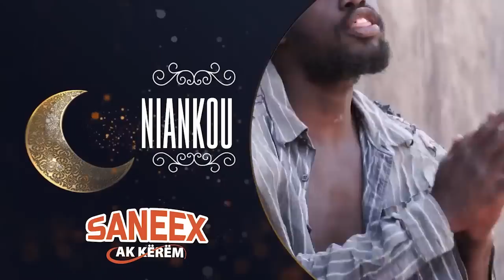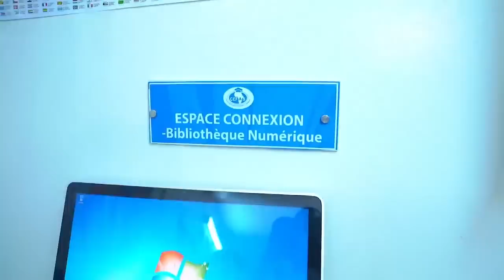Série -Kooru Sanekh , Niankou Episode 25